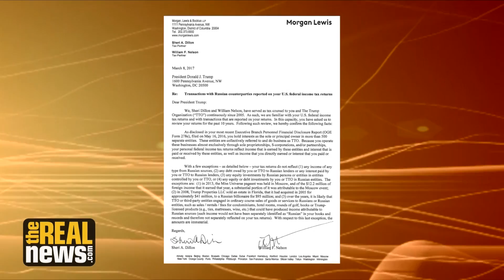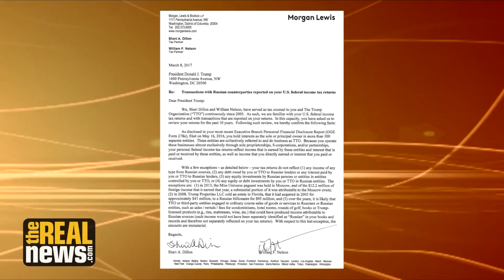Time for Trump to Come Clean on Russian Connections and Money Laundering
If Trump has nothing to hide, he would have allowed the investigations to continue, to prove that there is nothing improper with his connections to Russia, says investigative journalist James Henry